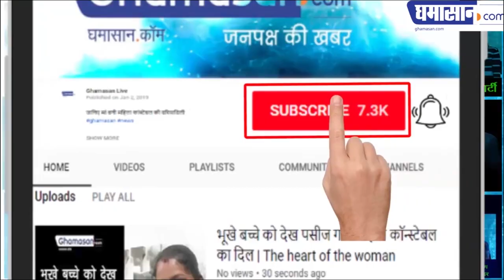Roasted Video NO MORE SINGLE: Valentine's Day Special - CarryMinati | Rocky Handsome